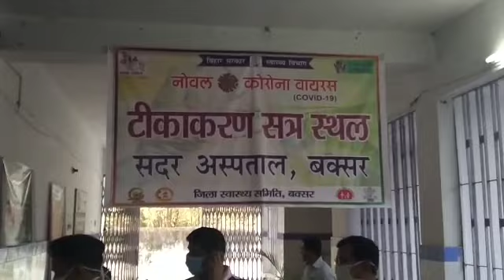Buxar Top News: डीएम ने ली कोविशील्ड की दूसरी डोज, दूसरे चरण के अभियान का किया उद्घाटन ..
- डीएम समेत अन्य अधिकारियों ने भी लिया कोरोना का टीका
- डीएम ने की सभी जिले वासियों से सपरिवार टीका लेने की अपील

 बक्सर टॉप न्यूज़, बक्सर: जिले में शनिवार से दूसरे चरण के लाभुकों को टीके का दूसरा डोज देने का काम शुरू किया गया है. अभियान की शुरुआत जिलाधिकारी अमन समीर व अन्य अधिकारियों ने टीका लेकर की. टीका लेने के बाद अधिकारी आधे घंटे तक अवलोकन कक्ष में बैठे. जहां चिकित्सकों व स्वास्थ्य कर्मियों ने उनकी निगरानी की. इस दौरान जिलाधिकारी अमन समीर ने बताया कोरोना से बचाव को लेकर भारत में तैयार टीका पूरी तरह से सुरक्षित है. टीका लगवाना बहुत ही आसान है. खुद के साथ-साथ पूरे परिवार और समाज को संक्रमण से सुरक्षित रखने के लिए जरूरी है. इसलिए कोरोना टीका अवश्य लें, ताकि कोरोना वायरस व उसके संक्रमण से लड़ा जा सके. टीकाकरण के पहले चरण में स्वास्थ्य कर्मियों ने अभूतपूर्व उत्साह के साथ टीके का दोनों डोज लिया. अब फ्रंटलाइन वर्करों की बारी है.

उन्होंने जिलेवासियों से अपील करते हुए कहा कोविड-19 महामारी से बचाव के लिए टीका चरणबद्ध रूप से लगाया जा रहा है.अपनी बारी आने पर बिना भय के टीका लगवाएं.

सुरक्षित है कोविड-19 की  वैक्सीन :

जिलाधिकारी अमन समीर ने बताया वह कोविड-19  वैक्सीन की  दोनों डोज लगवा चुके हैं. किसी प्रकार की कोई समस्या नहीं हुई है. राजस्व विभाग, पुलिस विभाग और स्वास्थ्य विभाग के सभी कर्मियों से अपील है कि वे भी वैक्सीन लगवाएं और अपना जीवन सुरक्षित बनाएं. उन्होंने बताया वैक्सीन लेने के बाद किसी तरह का साइड इफेक्ट नहीं हुआ. जिन लोगों ने पूर्व में टीका लगवाया है, उन्हें भी कोई दिक्कत नहीं हुई है. वैक्सीन के बाद सभी लोग पूरी तरह स्वस्थ हैं. इससे स्पष्ट है कि वैक्सीन पूरी तरह सुरक्षित है. अन्य लोग भी उत्साह के साथ बिना किसी झिझक के टीका लगवाएं. वैक्सीन लेने से किसी प्रकार की परेशानी नहीं होगी.

मौके पर डीपीआरओ कन्हैया कुमार, एसीएमओ डॉ. नरेश कुमार, डीपीएम संतोष कुमार, अस्पताल प्रबंधक दुष्यंत कुमार सिंह, यूएनडीपी के वीसीसीएम मनीष सिन्हा समेत जिला प्रशासन व स्वास्थ्य समिति के अधिकारी व कर्मी मौजूद रहे.